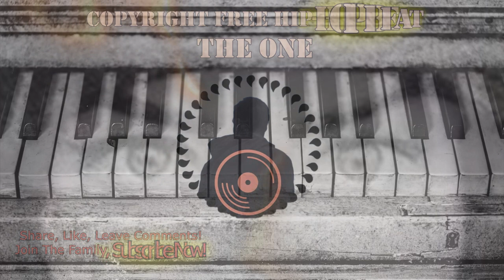"The One" - Very Sad Emotional Piano Rap Beat with Hook 2019 - [FREE] - NodaMixBeats™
FREE Sad Piano Rap Beat / Part of You (Prod. NodaMixBeats™)

[FREE] mgk type beat - Hit Me - Rap Devil Type Rap Beat - No Copyright - 2019 - NodaMixBeats™